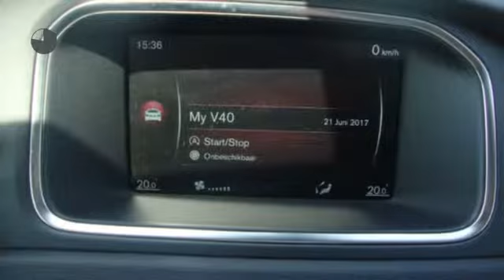Volvo V40 D2 1.6 Momentum